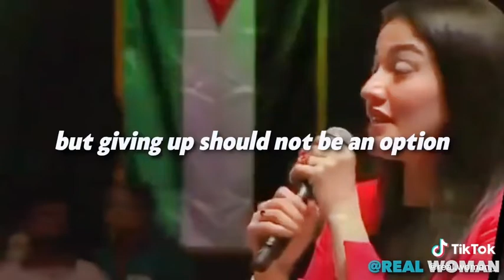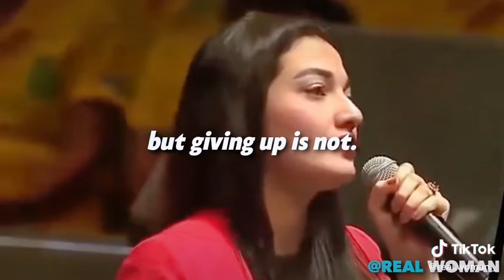Fantasy Of Life